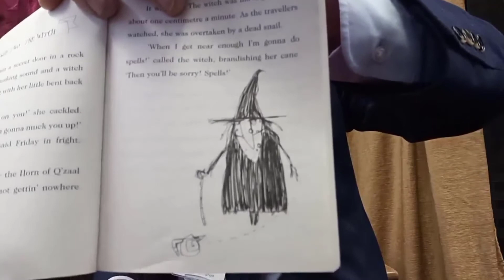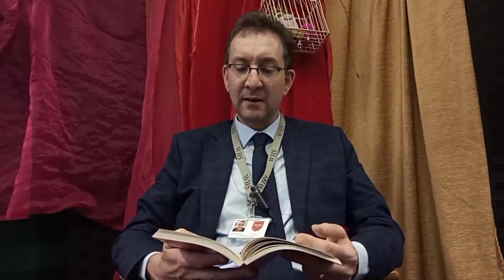West House Reads... "Mr Gum and the Goblins" by Andy Stanton. Chapter 7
Mr Philp reads Chapter 7 of "Mr Gum and the Goblins" by Andy Stanton.